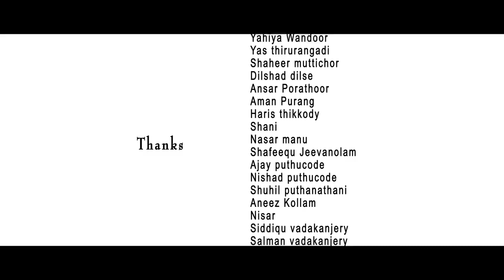കല്ല്യാണം കഴിഞ്ഞവർ മാത്രം കാണുക | Beevi